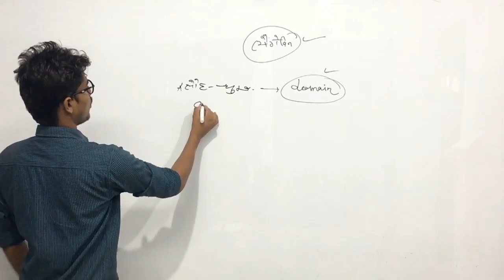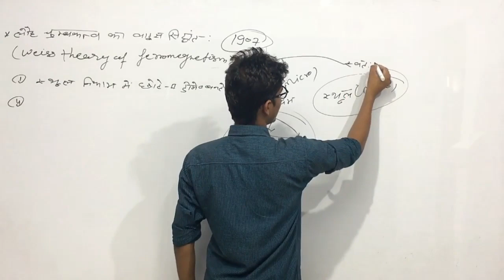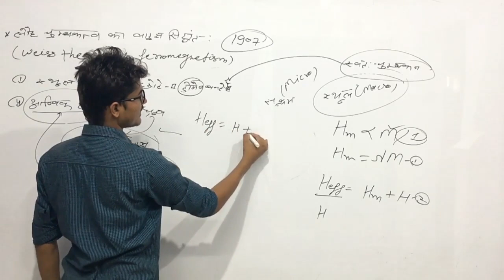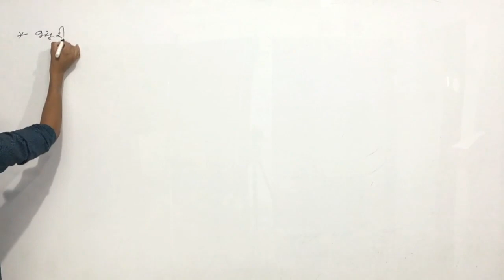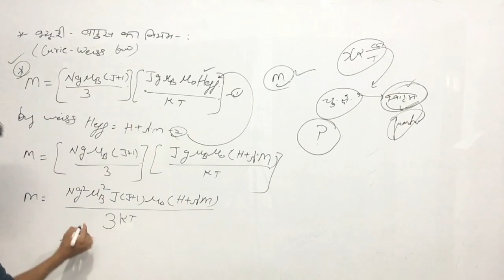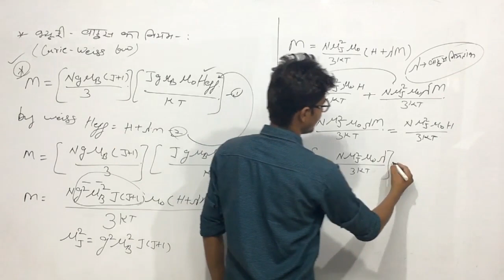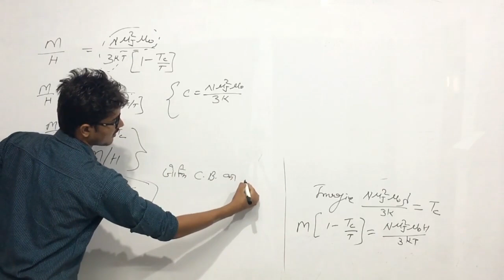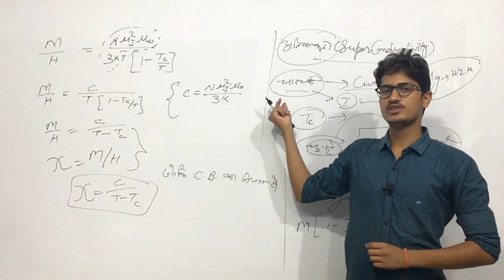लौह चुम्बकत्व का वाइस सिद्धांत Weiss Theory Of Ferromagnetism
iSTUDY Online WhatsApp Community Group लौह चुम्बकत्व का वाइस सिद्धांत Weiss Theory Of Ferromagnetism | lect-6 | B.Sc Final year | ISTUDY Online

चुम्बकीय पदार्थों के प्रकार | लौह चुम्बकत्व का वाइस सिद्धांत Weiss Theory Of Ferromagnetism (Lecture-2) | Solid State Physics | B.Sc Final Year

इस video में मैंने लौह चुम्बकत्व का वाइस सिद्धांत Weiss Theory Of Ferromagnetism पढ़ाया है । यह 6th Class है ... ये Unit आगे के Videos में Continue रहेगी ।।

PROVIDED COURSES:-
1. Maths for 10th Class
2. Maths for 12th Class
3. B.Sc & M.Sc Maths for College
4. Maths for Defence Exams (AIRFORCE | NAVY | NDA | CDS)

istudy online
istudy
istudyonline